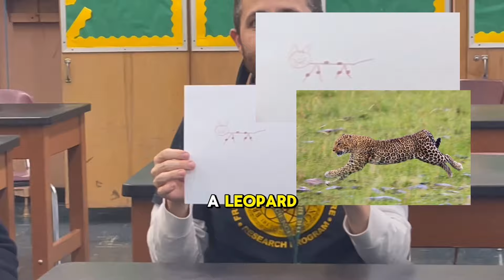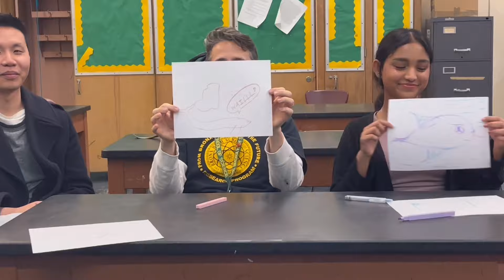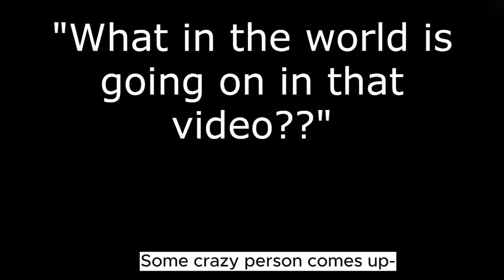Season 13 Episode 24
Hey Bronx Science! Today we interview students post midyears and watch a 2v2 between Teachers and Students in a game of jeopardy!